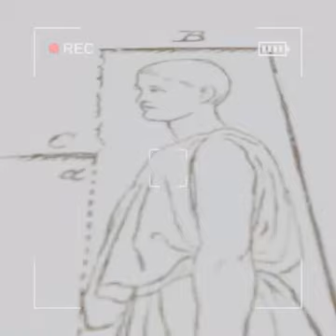The Content Incident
Content Warning is pretty peak with it's unique concept, consider playing, especially with friends.